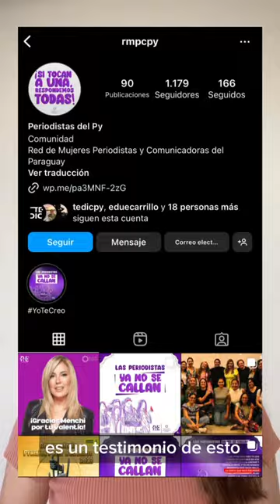Estrategias y cuidados ante la violencia digital de género a periodistas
📢 LaViolenciaDigitalEsReal | Esta investigación reconoce el papel fundamental de las mujeres periodistas como defensoras de la libertad de expresión, además resalta la necesidad de abordar la violencia digital y promover la capacitación en seguridad digital.

🤝 Este proyecto fue apoyado por Coalición contra la violencia en línea.